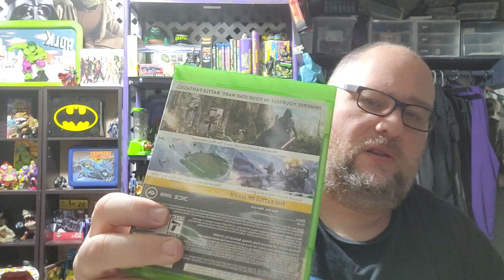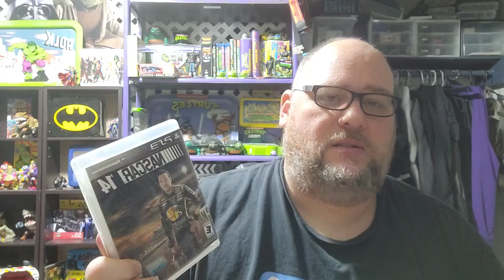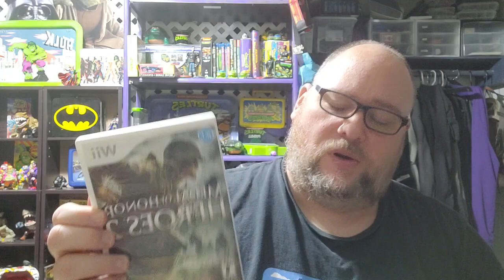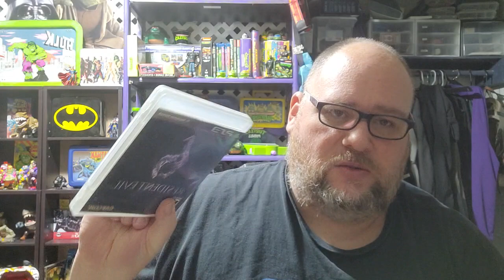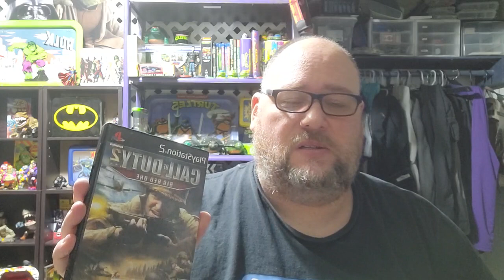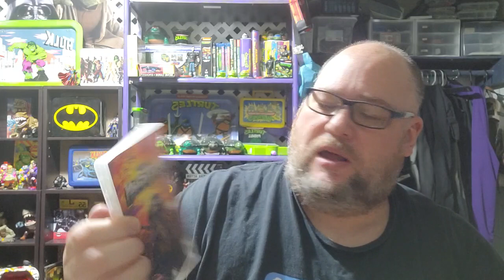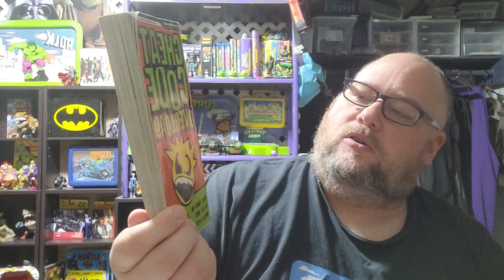game's game's ,game's it's episode 4 of the double down challenge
another  week  and another stack of video games